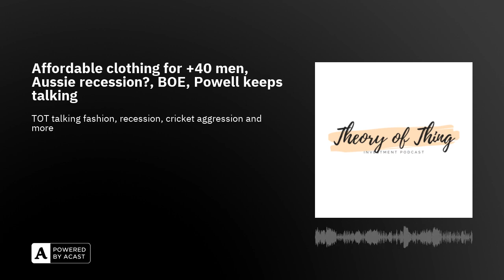Affordable clothing for +40 men, Aussie recession?, BOE, Powell keeps talking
James shows us how to size pants without trying them on, along with his pitch that Australia is in a recession vs Heath who disagrees, Powell keeps talking and the market don't care. Raising money is hard too, apparently.